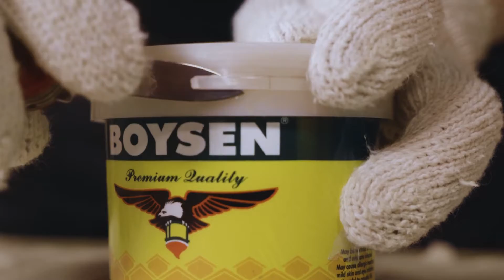Painting It Easy How to Open a BOYSEN Can (for DIY-ers!)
Brush up on painting basics with this episode of Painting It Easy!